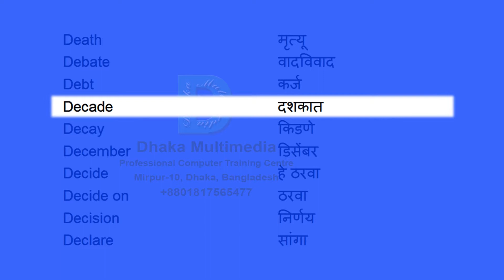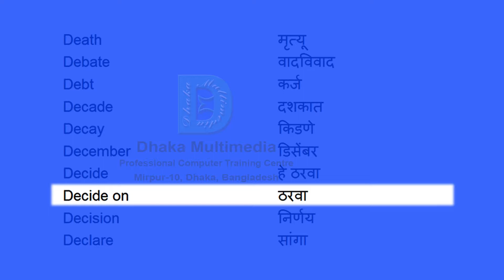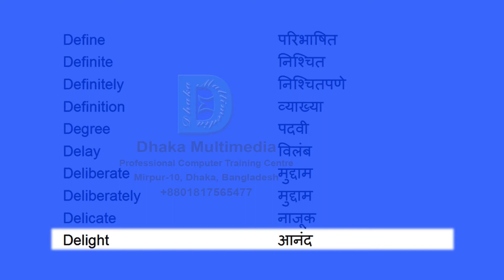English to Marathi | Most Common Words in English Part 18 | Learn English